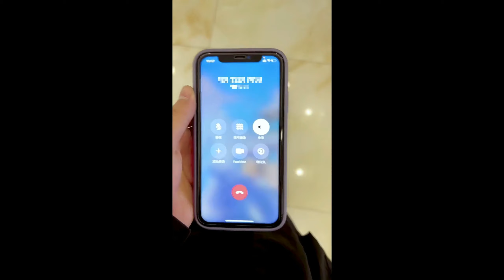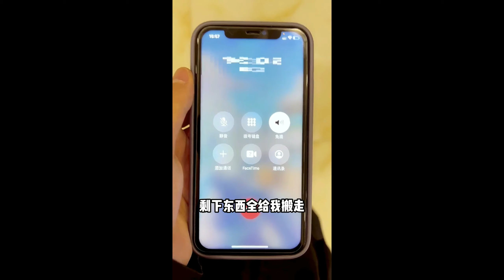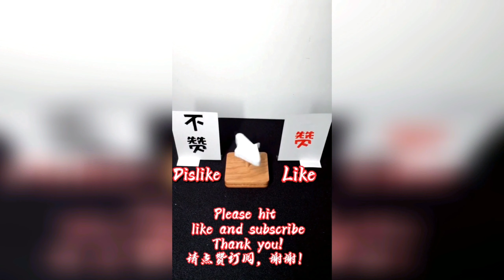【柒夏】上錯了一輛車，完了！沒想到直接被帶回了小姐姐家，走不了了！！【抖音tik tok】 合集一！